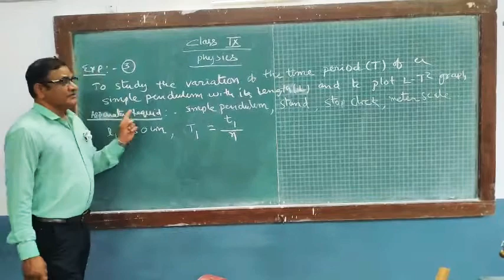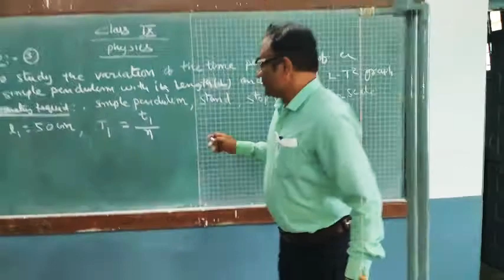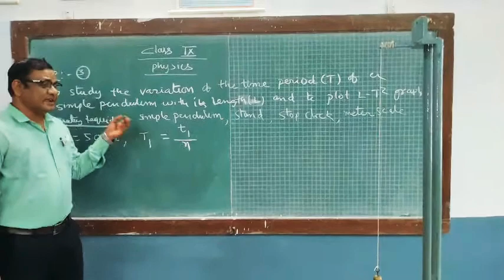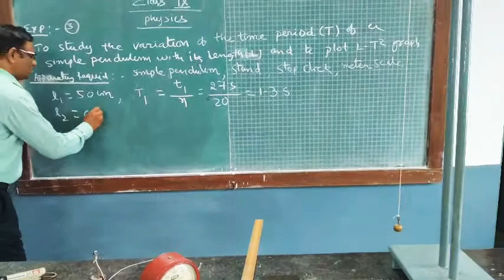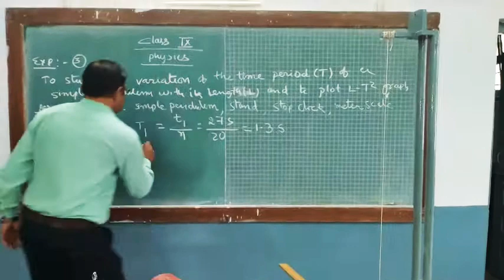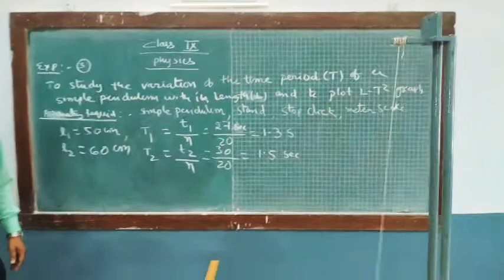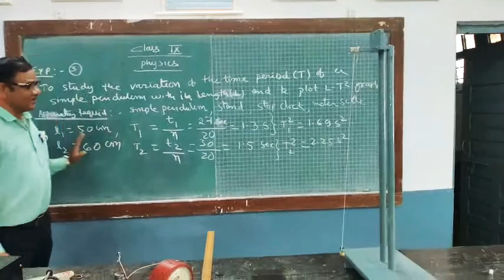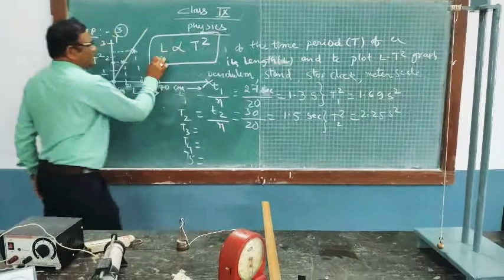Class9 experiment 2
Experiment to study  time and length variations